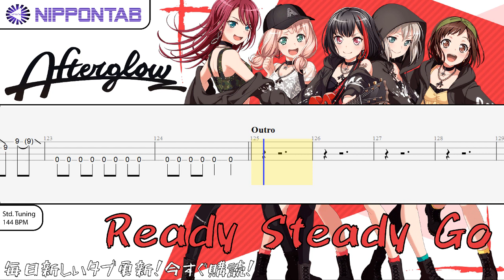【Bass TAB】〚Afterglow〛READY STEADY GO / Bang Dream! - バンドリ ベース tab譜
皆さんが、NipponTABの全てのタブを楽しんでおられることを願っています。このチャンネルでただいま2000以上のタブが入手可能です。

Afterglow の「READY STEADY GO」の ベース tab譜  コード & tutorial です バンドリ
Afterglow - READY STEADY GO bass Tab Bang Dream!